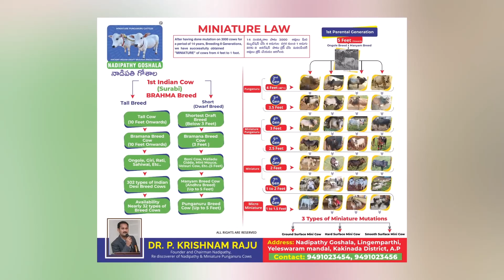Micro Miniature Cow